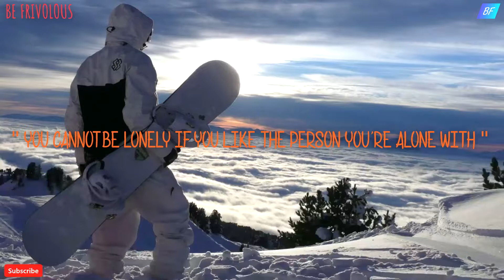WAYNE DYER : LET GOD DO EVERYTHING .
WAYNE DYER : " YOU CANNOT BE LONELY IF YOU LIKE THE PERSON YOU'RE  ALONE WITH " .

Wayne Walter Dyer (May 10, 1940 – August 29, 2015) was an American self-help author and a motivational speaker. His first book, Your Erroneous Zones (1976), is one of the best-selling books of all time, with an estimated 100 million copies sold to date.

Dyer was born in Detroit, Michigan, to Melvin Lyle Dyer and Hazel Irene Vollick. He spent much of his first ten years in an orphanage on the east side of Detroit, after his father walked out on the family, leaving his mother to raise three small boys. After graduating from Denby High School, Dyer served in the United States Navy from 1958 to 1962. He received his Ed.D. degree in counseling from Wayne State University. His dissertation was titled Group Counseling Leadership Training in Counselor Education.

Wayne Dyer stated Nisargadatta Maharaj to be his Teacher and cited the quotation, "Love says: 'I am everything'. Wisdom says: 'I am nothing' from a compilation of talks on Shiva Advaita (Nondualism) philosophy I Am That. He was influenced by Abraham Maslow's concept of self-actualization and by the teachings of Swami Muktananda, whom he considered to be his Master. In his book, Wishes Fulfilled; Mastering the Art of Manifesting, Dr. Dyer also credited Saint Francis of Assisi and the Chinese philosopher Lao Tzu as foundational influences in his work.

1)This video has no negative impact on the original works

2)This video is also for teaching and inspirational purposes.

3)It is not transformative in nature.

BE FRIVOLOUS does not own the rights to these images, videos and audio files.